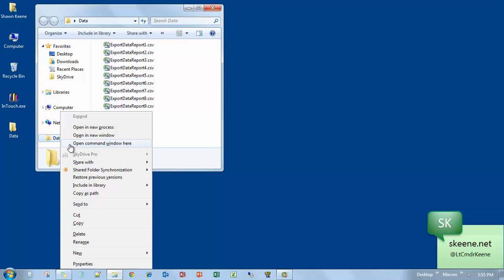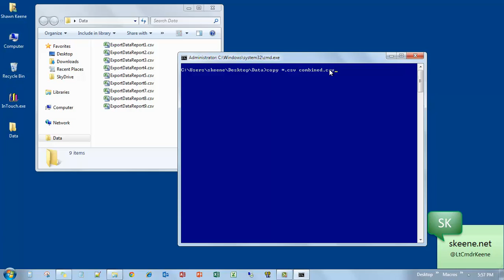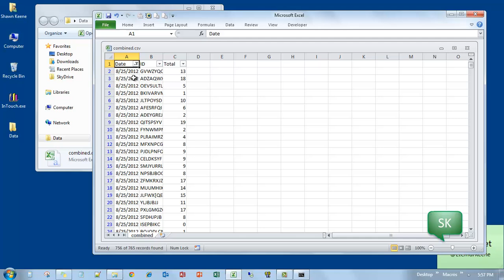Copy Command for Appending Files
Append multiple data files, such as CSV files, into a single combined file for easy analysis or processing by using the copy command.